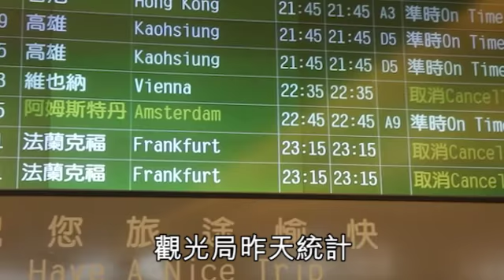NMA 2010.04.18 動新聞 火山灰蔽空 台2000旅客受困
火山灰蔽空
台2000旅客受困